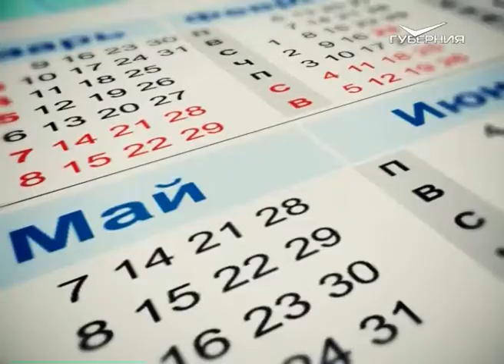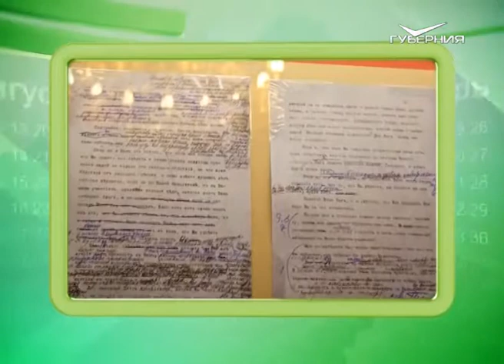Календарь губернии 8.06.2015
8 июня 1851-го года император всероссийский Николай Первый утвердил немного изменённый главный символ Самары. Согласно указу государя, щит герба губернской столицы украсила корона.
Сегодня в России отмечают День социального работника. Это праздник людей, которые первыми принимают на себя волны людских проблем и в меру своих возможностей стараются их решать.

Также 8-го июня отмечают Всемирный день океанов. Этот праздник призван напомнить общественности о ключевой роли мирового океана и сплотить население Земли для его защиты и рационального использования.

Поздравления с днём рождения сегодня принимают: вице-губернатор, министр экономического развития, инвестиций и торговли Самарской области Александр Владимирович Кобенко и депутат Самарской губернской думы Юрий Михайлович Шевцов.

В этот день родились: итальянский астроном Джованни Кассини; немецкий композитор, музыкальный критик Роберт Шуман; русский живописец, художественный критик Иван Крамской; военный лётчик, трижды Герой Советского Союза, маршал авиации Иван Кожедуб; советский художник кино Борис Дуленков; титулованная российская теннисистка Надежда Петрова; английская рок-певица Бонни Тайлер; российский музыкант, солист рок-группы «Animal ДжаZ» Александр Красовицкий и другие известные люди.

Не забудьте поздравить сегодня с именинами Александра, Георгия, Давида, Елену, Ивана, Карпа, Макара и Юрия!